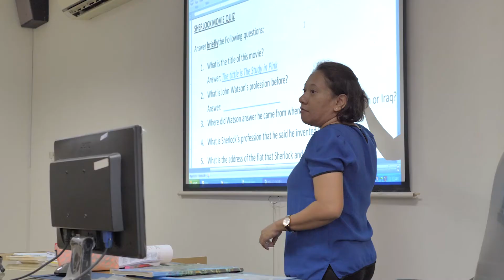Ekayana Ehipassiko School | What's On Ekayana Ehipassiko School Vol. II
Client: Ekayana Ehipassiko School
Overview Kegiatan pada Sekolah Ekayana Ehipassiko School BSD.
2019 | inVnity